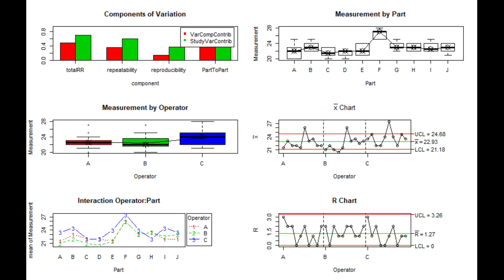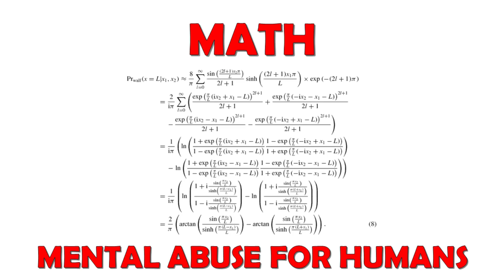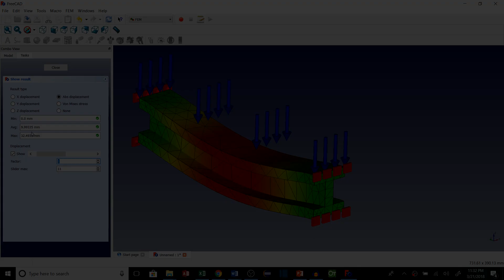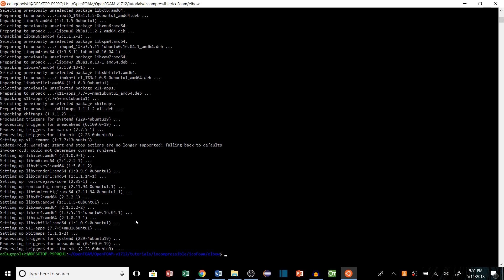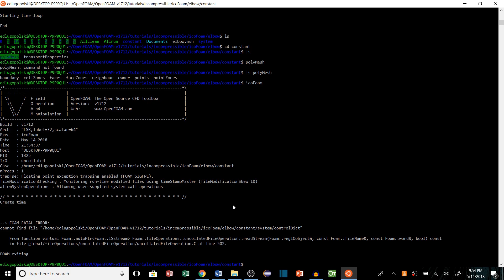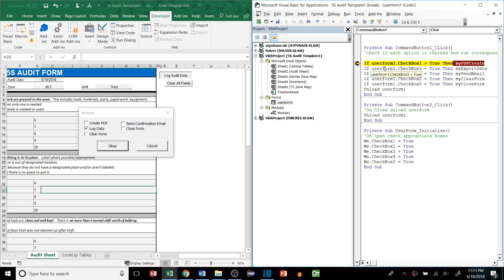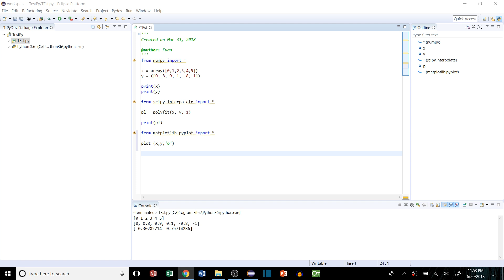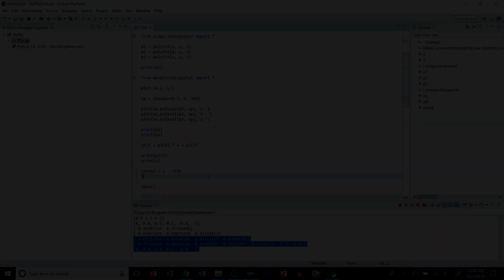EVERY Engineer Should Know About This FREE Software (Pt. 1)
Check out this list of great FREE engineering software!

In this video I cover a variety of great free engineering programs that I think are the top of their respective software categories.  I review statistics, mathematical modeling, 2D CAD, 3D CAD, PCB EDA ECAD, CFD, and programming and IDE.  Most of these programs are provided for free under open source or GNU General Public use licences. These are great alternatives to commercial programs like MiniTab, MatLab, AutoCAD, SolidWork, Eagle, SimFlow, and Visual Studio.

Links:
0:00
Programming - "VBA" [5:55]

Like, follow, share and don't be afraid to drop me a comment/message with feedback, questions, or video suggestions!

Follow and interact!